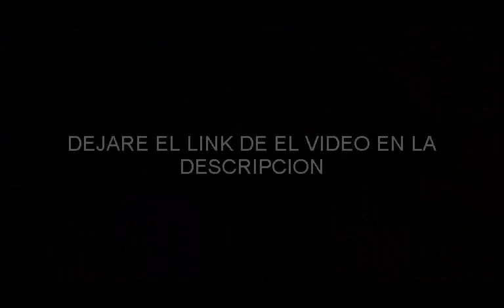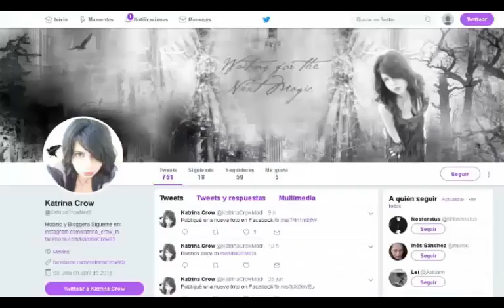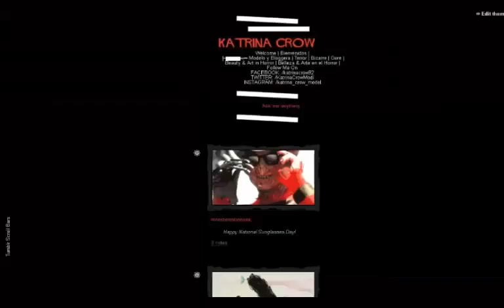HORRIBLES EXPERIENCIAS PARANORMALES DE LOS SUSCRIPTORES